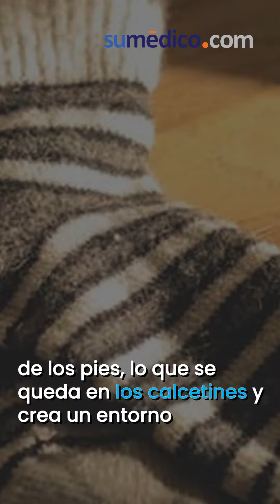¿Cuántos días se pueden usar los mismos calcetines?